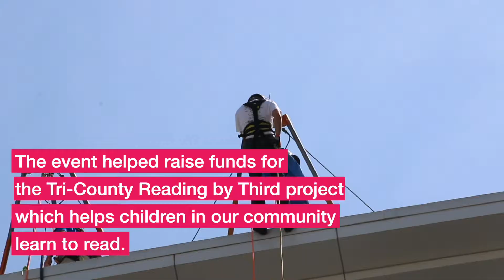Over The Edge: Rappel United 2019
Here's a recap of C.A.R.E.S member, Broderick Christoff, owner of Charleston Carriage Works, rapelling off the Hyatt Place in downtown Charleston at the Over The Edge: Rappel United event. Thank you Trident United Way for making this event possible! We were so happy to be a part of such a great cause, and we are excited to announce that our team ranked first raising $2,461!